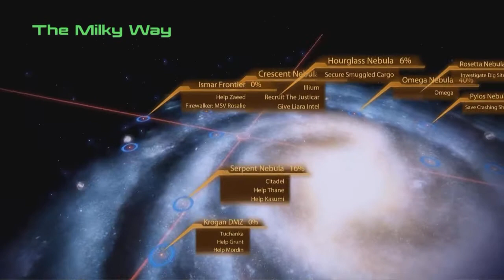Let's Play Mass Effect 2 Episode 38: Ambush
The Reaper IFF is being installed on the Normandy, but it can't be moved while the process is being finalized. Shepard must take the shuttle to the next mission.